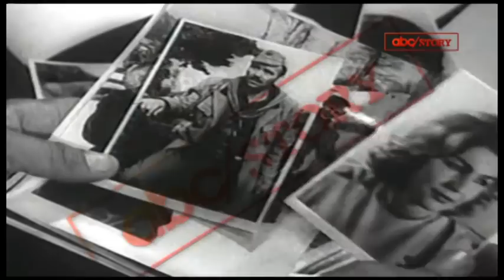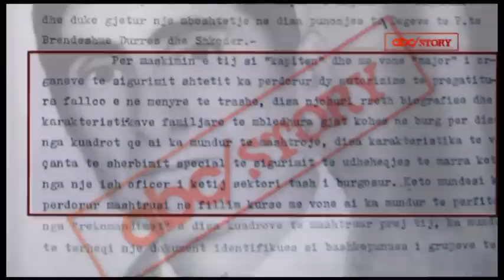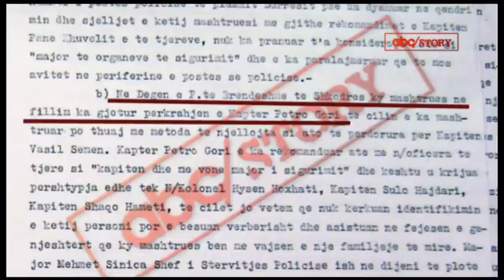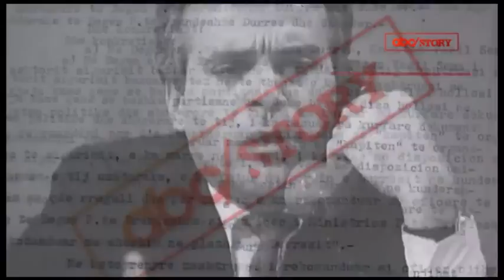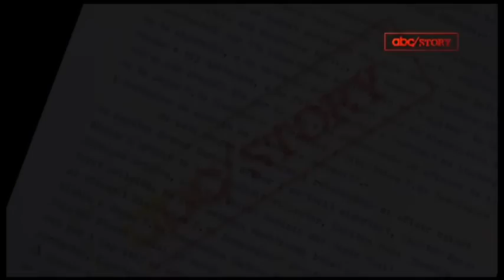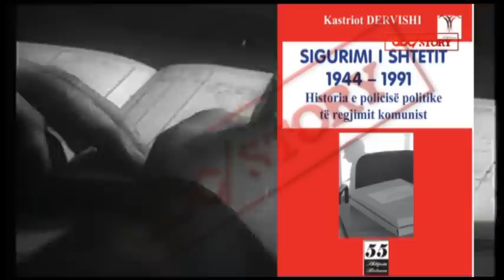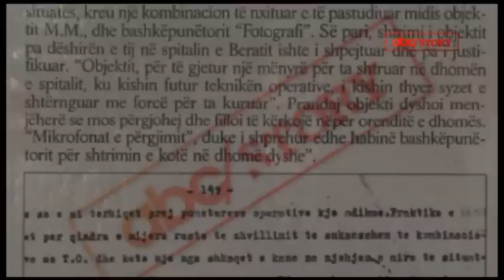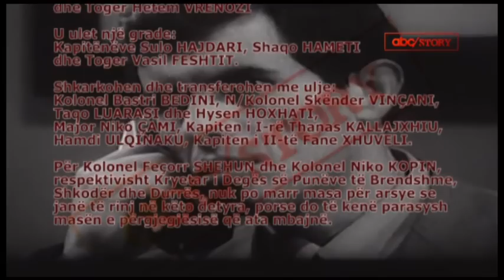I PANJOHURI QE MASHTROI SIGURIMIN | ABC NEWS